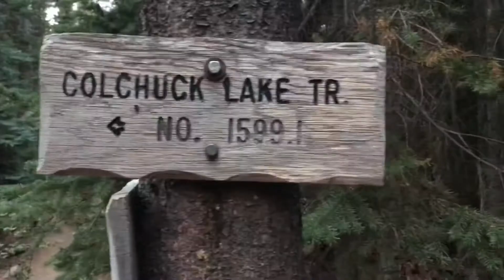Thru-Hiking the Enchantments September 2018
2nd time thru-hiking the Enchantments.